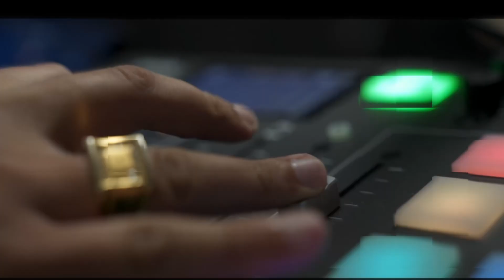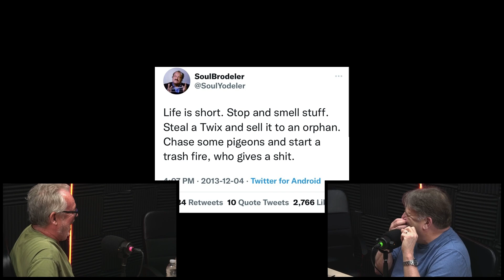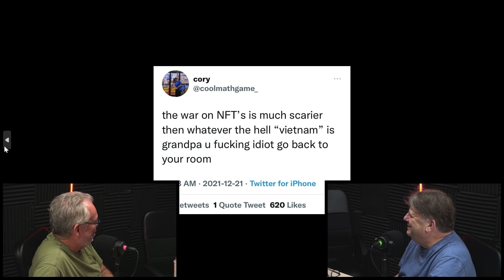STANDING BY: The Terry & Ted Podcast | Season 5 | Episode 10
Decorum is thrown to the wind in a guest-free season finale, in which Terry and Ted show their age by belching out loud and waxing nostalgic about how things were back in the day. Also, an update on Terry's recovery from open heart surgery, a fall down funny Tweet Sheet and bad wine reviews (which is to say reviews of bad wine, not bad reviews about wine).